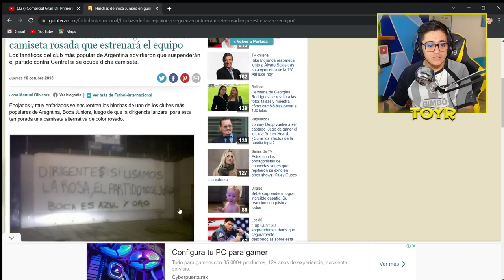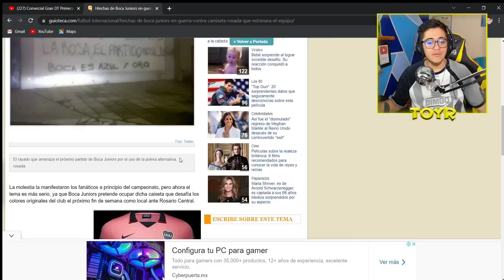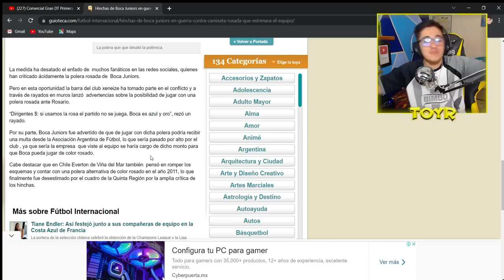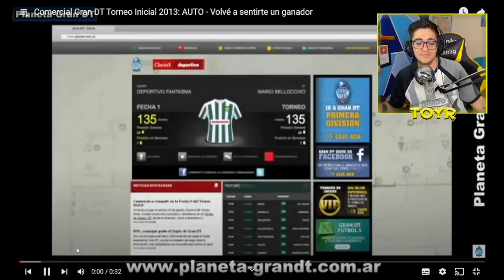MEXICANO REACCIONA | COMERCIALES ARGENTINOS | GRAN DT | POLERA ROSA NETA